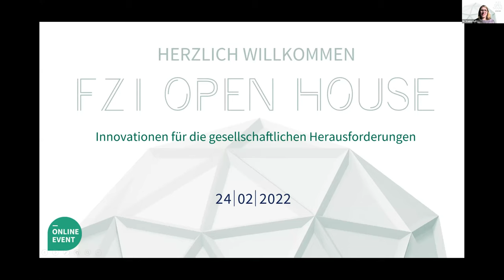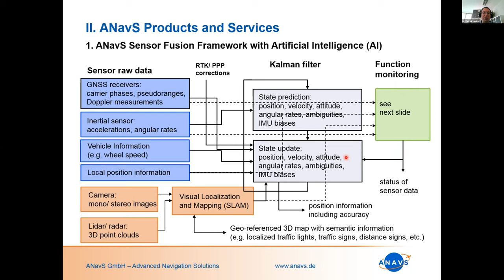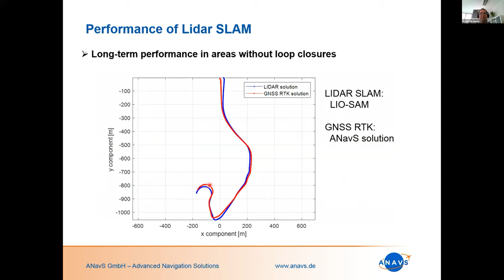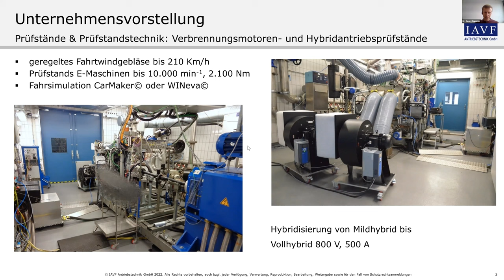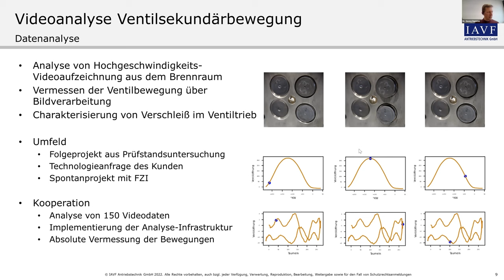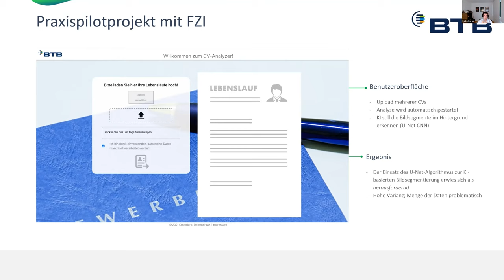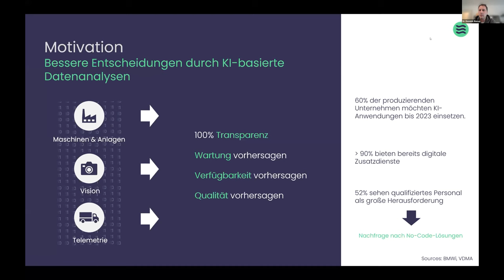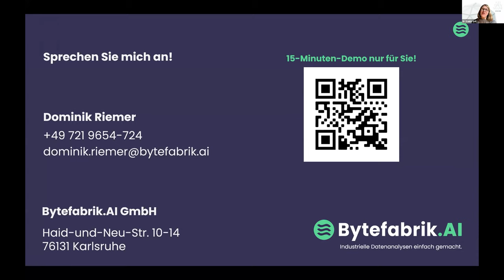FZI Open House 2022: Vertiefungsformat "Gemeinsam zur Innovation"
Innovationen entstehen meist nicht allein im stillen Kämmerlein, sondern im gemeinsamen Austausch. So setzt das FZI auf verschiedene Instrumente und Möglichkeiten, gemeinsam mit Unternehmen Projekte durchzuführen, den Umgang mit neuen Technologien zu fördern und den Transfer zu gestalten. Dadurch entwickelt sich das FZI selbst zum Innovationsförderer und unterstützt Ausgründungen und Start-ups. Im Workshop "Gemeinsam zur Innovation – Kollaborative Spielwiese zur Innovationsförderung zwischen Wirtschaft und Wissenschaft" beim FZI Open House 2022 wurden verschiedene Aktivitäten vorgestellt und aktuelle Beispiele und Best Practices gezeigt.

Speaker:
„Indoor Outdoor Übergänge in der Intralogistik – FLOOW“ von Dr. Patrick Henkel, ANavS GmbH – Advanced Navigation Solutions

„Von der Forschung auf den Prüfstand: Innovationsimpulse durch Forschungsprojekte im Bereich Automotive Testing“ von Dr. Georg Dummer, IAVF Antriebstechnik GmbH

„KI im Mittelstand: gemeinsam zum Kundenauftrag“ von Ljubo Barac, BTB  –  Betriebswirtschaftliche und -technische Beratungsgesellschaft mbH

„Technologietransfer mit Open-Source-basierten Geschäftsmodellen“ von Dr. Dominik Riemer, bytefabrik.AI

Moderation: Dr. Frauke Goll, FZI Forschungszentrum Informatik